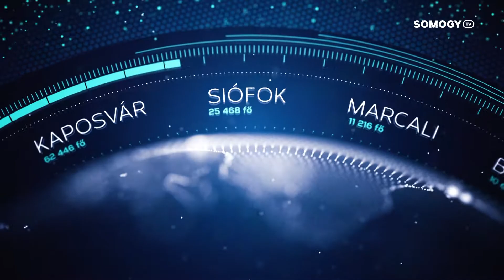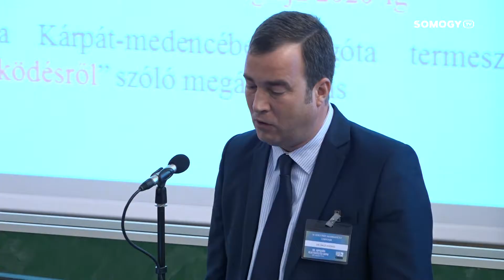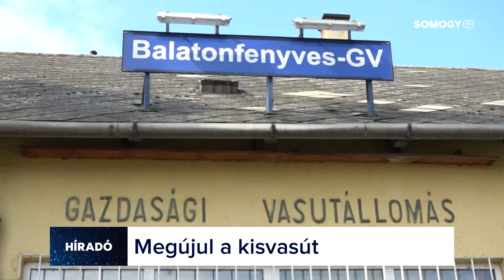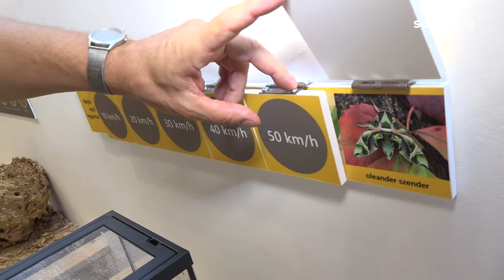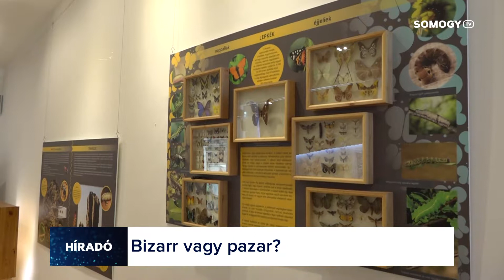Somogy TV - Híradó - 2019.09.12.